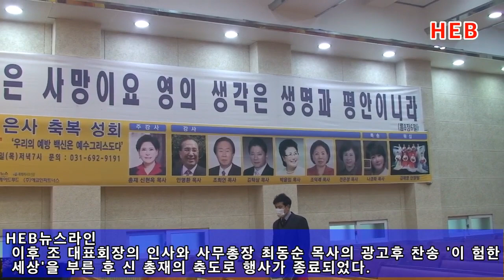HEB뉴스라인 –세계목회자후원부흥사협의회, 신년하례감사예배 개최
세계목회자후원부흥사협의회, 신년하례감사예배 개최

[평택=HEB방송] 세계목회자후원부흥사협의회(총재 신현옥 목사, 이하 세목부)은 지난21일 경기도 평택시 송탄로 시온세계선교교회에서 2021년 신년하례회를 가졌다.

 이날 조병우 대표회장의 사회로 진행된 예배에서 부총재 최종대 목사의 대표기도와 총무 전은정 목사의 성경봉독 후 소프라노 차승희 선교사와 송찬석 선교사, 김수아 목사의 특송을 들은 후 신현옥 총재의 설교 ‘너 하나님의 사람아 하나님편에 서라’라는 제목제하의 말씀이 있었다.

 또 시온찬양단의 ‘죽으면 죽으리라’의 찬양 후 본 단체 고문인 전용만 목사의 축하메세지와 김헌수 부총재와 신상철 부총재의 격려사와 정도출 고문의 축사, 이재수 부총재의 축사가 각각 있었다.

이후 조 대표회장의 인사와 사무총장 최동순 목사의 광고 후 찬송 ‘이 험한 세상’을 부른 후 신 총재의 축도로 행사가 종료되었다. 이날 신년하례를 기점으로 이달과 다음달, 연속으로 부흥집회를 개최함을 전했다.

 한편 신현옥 총재는 미국 로고스 유니버시티와 캘리포니아 성서대학을 수학하고 국정자문위원과 나라사랑국민운동본부 국제총재를 역임한 바 있으며 시온세계선교교회 당회장과 시온은혜기도원 원장을 맡고 있으며, 현재 세목부의 총재로 부흥사협의회를 이끌고 있다.